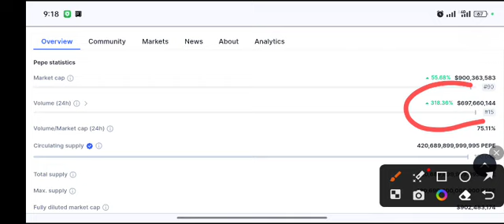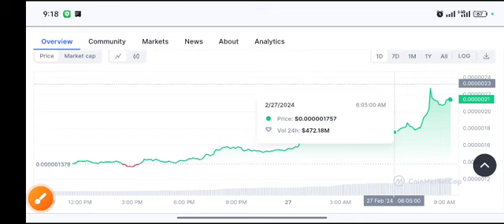PEPE coin Huge PUMP! PEPE Price Prediction